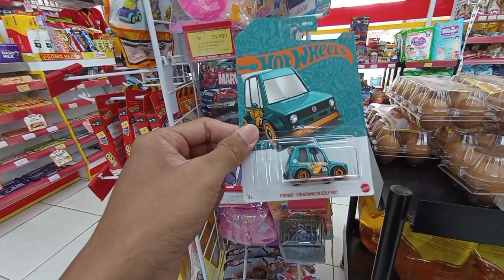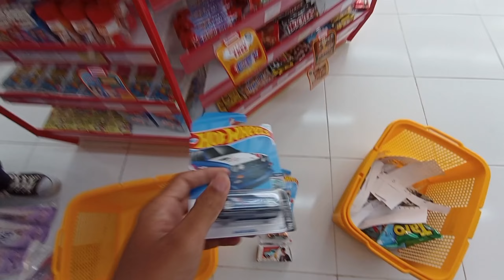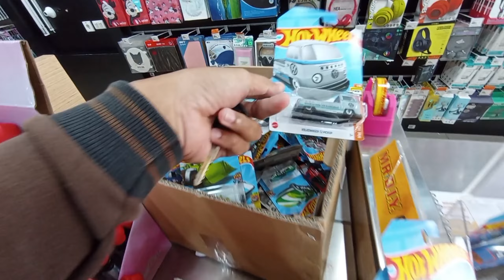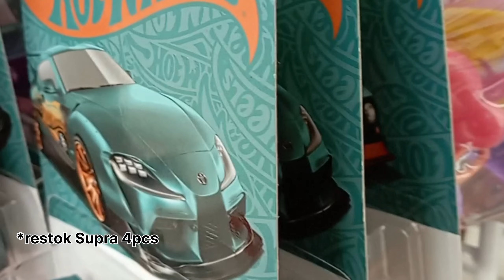Nikmat Hunting Mana Yang Kau Dustakan